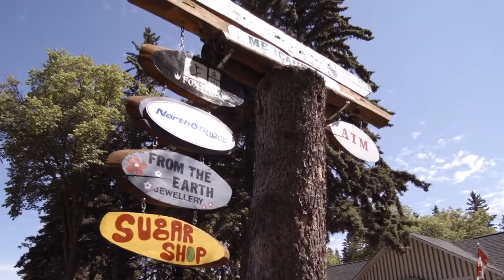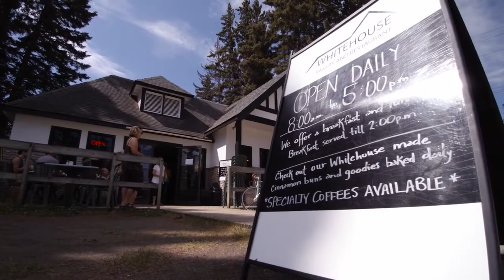Cottages At Clear Lake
We are opening soon and we can’t wait to see you!

Cottages are available for select popular time slots. Book yours now before they’re gone!